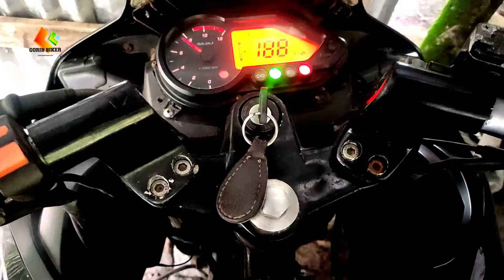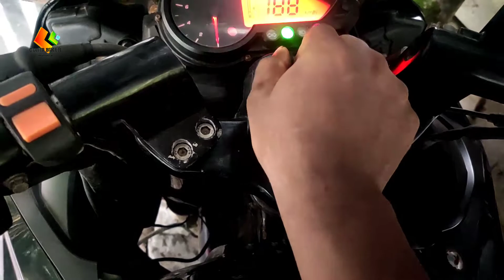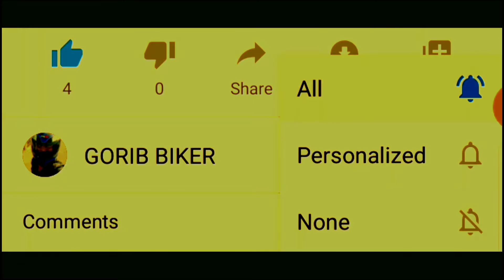বাইক স্টার্ট সমস্যা😥 টান দিলে ধাক্কায় | Bike Starting Problem | Carburetor Cleaning | Gorib Biker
Bajaj Pulsar 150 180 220 Ug4 Ug5 Twin Disk Abd Starting Problem Solve by Gorib biker Any Bike Carburetor Cleaning by Gorib Biker Molla Hasib SB